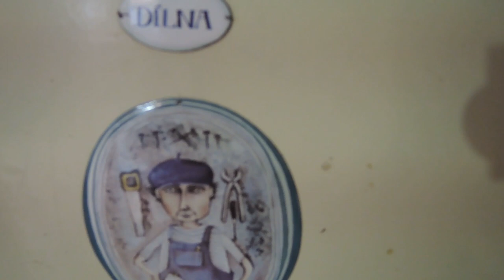VENDA.work - Aktuálně - Slavnostní otevření ruční dílny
Občas Vás chci formou videa informovat o tom, co se právě děje na dílně, a proto vytvářím pořad/seriál/občasník/reportážoid nebo nevím co, s originálním názvem "Aktuálně". První díl se týká dvou nově zrekonstruovaných prostor - ruční dílny a místnosti pro povrchové úpravy. "Přeji příjemnou zábavu."

\|E|\|D|\